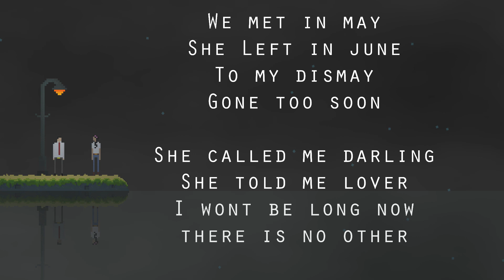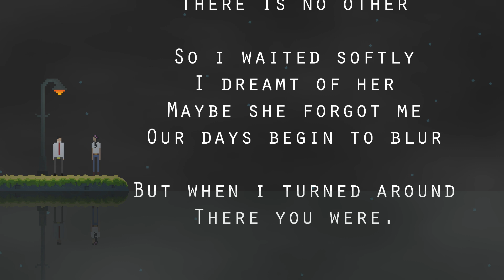Waiting For Her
Des 202 Submission